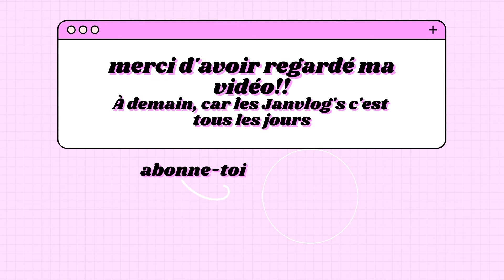JANVLOG'S 19 : ON FAIT UN FONDANT AU CHOCOLAT ( catastophe il est liquide )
Hello les ploucs!
Bienvenue dans les Janvlog's!! Je fais une vidéo tous les jours durant le mois de janvier ( pourquoi ?? parce que c'est mon mois d'anniversaire youpi )
J'espère que ce nouveau concept sur ma chaîne vous plaira

Prenez soin 2 vous :)

Si jamais ça vous intéresse :
- Je m'appelle Esther, j'ai 23 ans, je suis étudiante en mode et j'habite à Marseille
- Je filme avec un Canon G7 X Mark II
- Je monte sur iMovie

Retrouvez-moi sur :
- Tiktok, twitter et tutti quanti( quand j'aurai compris comment ça marche )